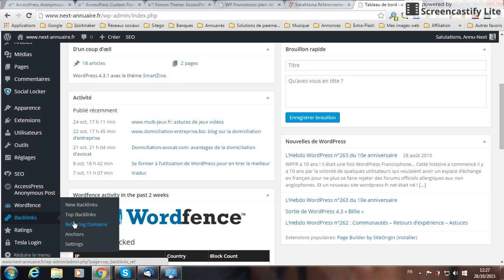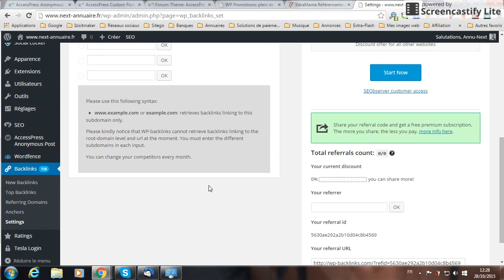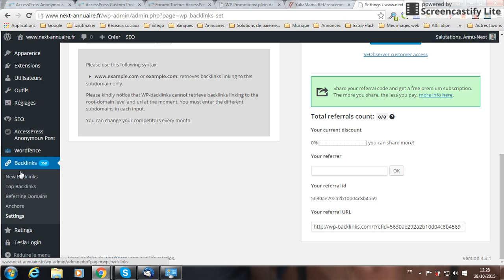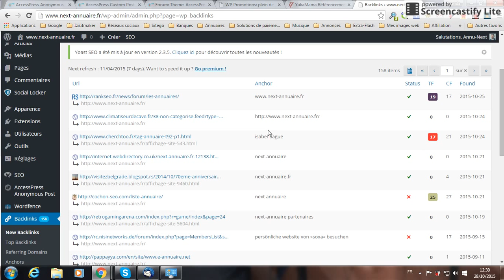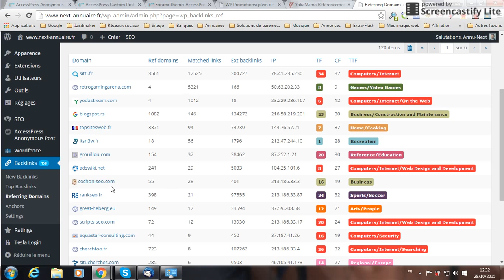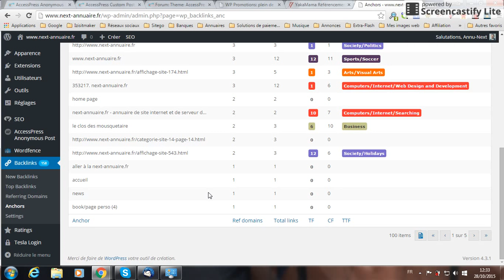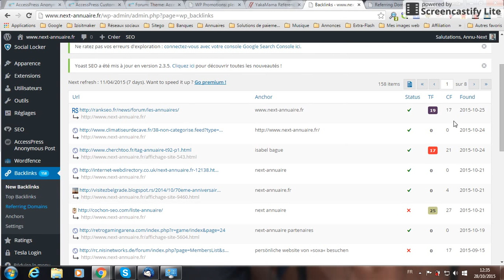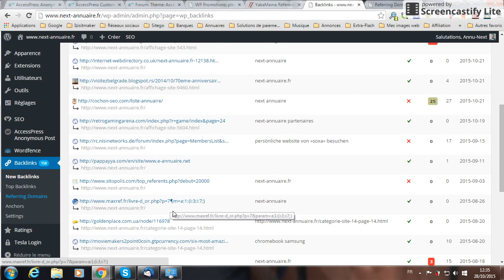Démonstration de l'extension gratuite WP Backlinks pour WordPress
L'annuaire de référencement vous propose de vous montrer comment fonctionne le plugin WP Backlinks pour lister les liens qui pointent vers votre site.